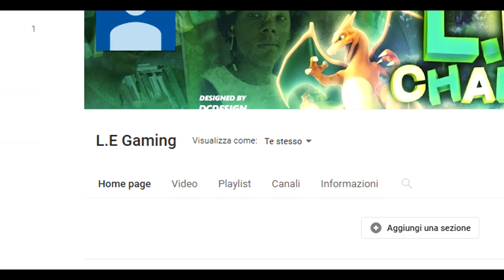TOP 5 VIDEO PIU' STUPIDI SU YOUTUBE |L.E channel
TOP 5 VIDEO PIU' STUPIDI SU YOUTUBE

non crederete a quanto possa essere stupida la gente; in questi 5 video, vedrete alcune delle azioni più stupide mai compiute su youtube